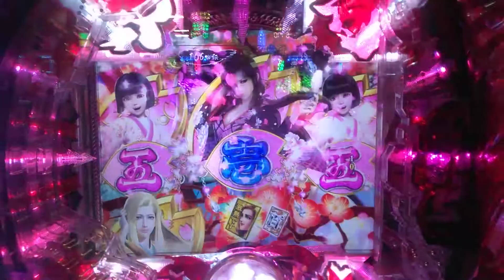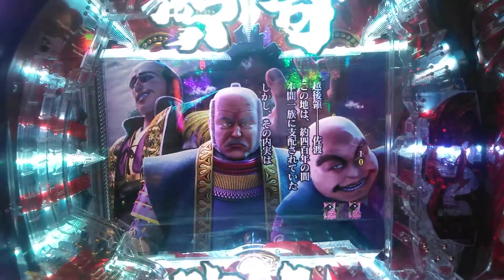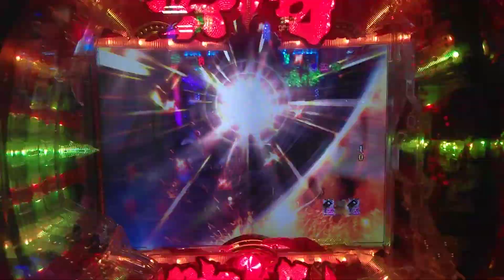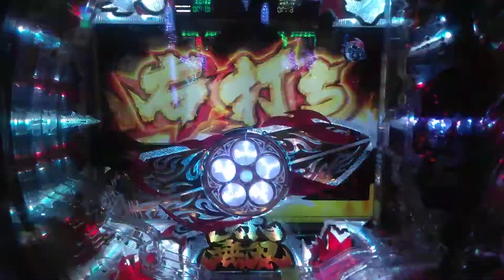P花の慶次 蓮 時短抜4回転で激熱金保留